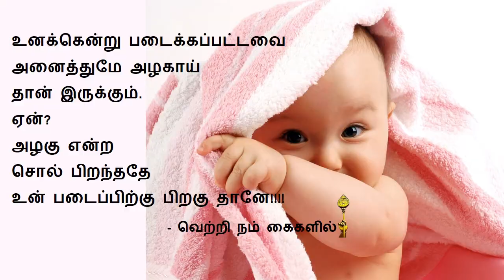குழந்தை கவிதை | Kulanthai kavithai | Tamil whatsapp status | வெற்றி நம் கைகளில்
Kulanthai Kavithai
குழந்தை கவிதை
வெற்றி நம் கைகளில்
tamil quotes about baby
Child kavithai
Child quotes
Azhagu kavithai
Azhagu quotes
Best Child kavithai